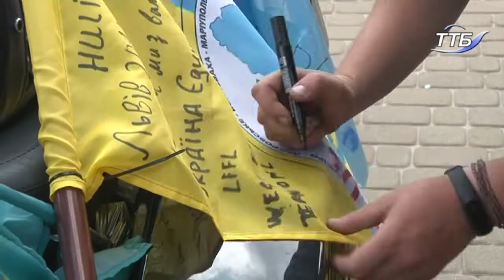28.07.2018. Новини. 19.00